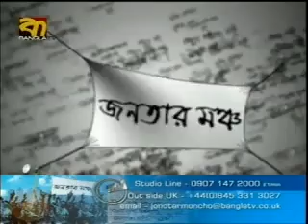Bangla TV Discussion 6th April 2010 Part 5 of 10